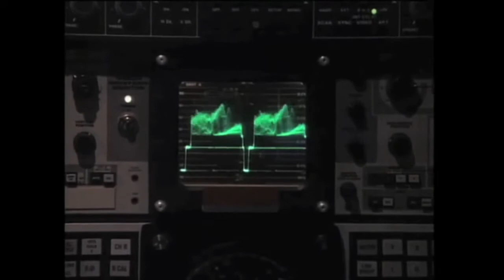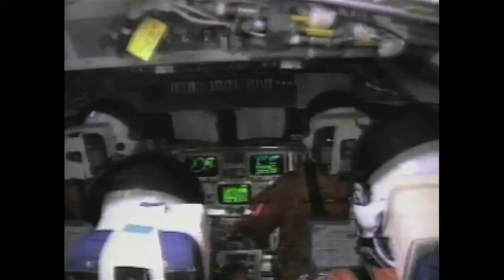INOX - INOX (Official Video)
written, produced and mixed by David Schreck
mastered by Ludwig Maier at GKG Mastering
Cover Art by Marcus Nebe, David Schreck

Video footage taken from the documentation "Memory and Imagination" by Michael Lawrence.